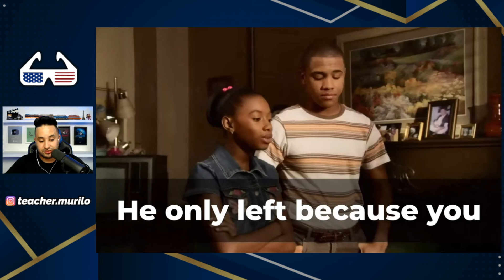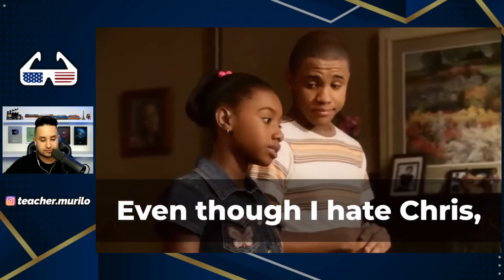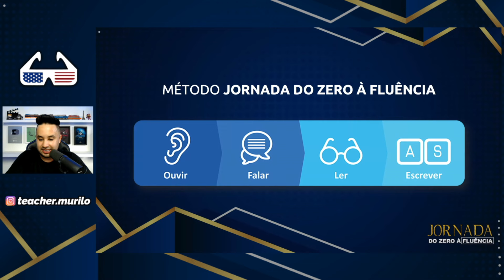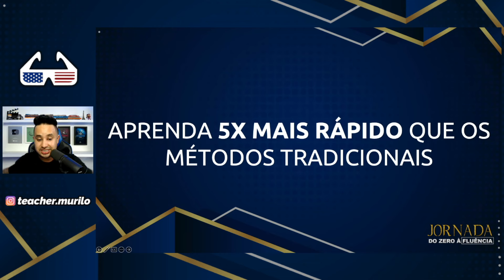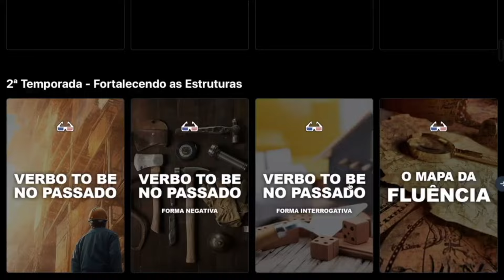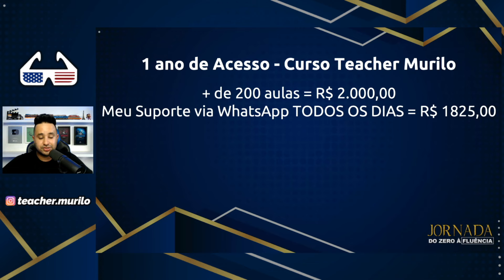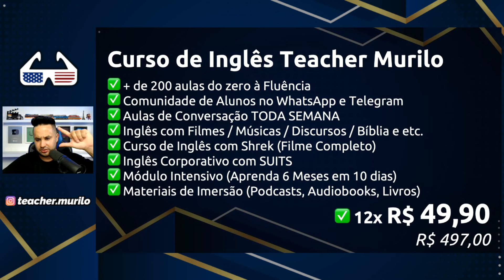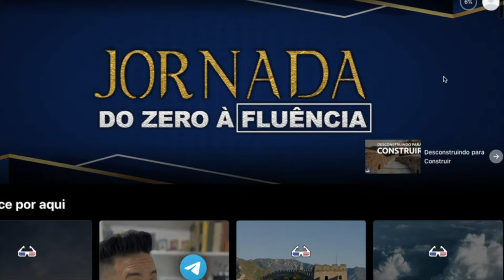Inglês da VIDA REAL com TODO MUNDO ODEIA O CHRIS - Aula 03